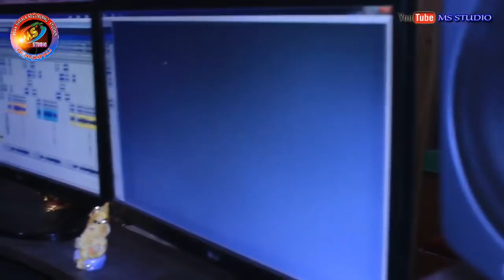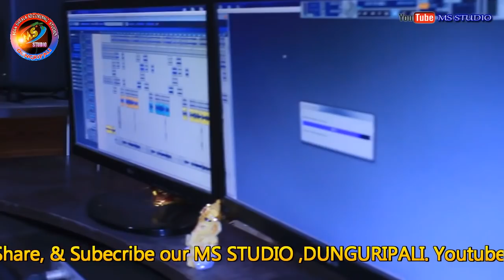pagal hei galina// Singer-Laxman Mallick //HD STUDIO VERSION 2019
singer- Laxman mallick
Lyrics- Prem bhesra
music arranger-Tejraj nag
producer- Narayana Meher